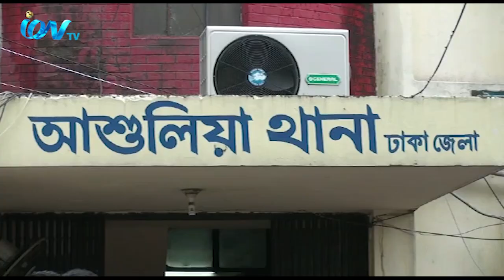সাভারের আশুলিয়ায় দুই বান্ধুবীকে গণধর্ষণের অভিযোগে কিশোর গ্যাংয়ের ৩সদস্যকে আটক করেছে পুলিশ।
সাভারের আশুলিয়ায় দুই বান্ধুবীকে গণধর্ষণের অভিযোগে কিশোর গ্যাংয়ের ৩
সদস্যকে আটক করেছে পুলিশ। এ ঘটনায় অভিযুক্ত আরও ৯ কিশোর পলাতক রয়েছে বলে জানা
গেছে। বুধবার ভোর রাতে আশুলিয়ার ভাদাইল ও নয়ারহাট এলাকায় অভিযান চালিয়ে তাদের আটক
করা হয়। প্রায় ১ মাস আগে একই বাসার ভাড়াটিয়া দুই কিশোরের সাথে পবনারটেক এলাকার একটি
হাউজিং এলাকায় বেড়াতে গিয়ে ওই গ্যাংয়ের হাতে গণধর্ষণের শিকার হয়েছিলেন তারা। আটকরা
হলো ডায়মন আলামিন, জাকির ও পান রাকিব। পান রাকিব ভাদাইল এলাকায় মাঝে মধ্যে শাক বিক্রি
করে বলে জানা গেছে। বাকি দুই জন শিক্ষার্থী। তবে তাদের বিস্তারিত পরিচয় জানা যায় নি।
গ্যাংয়ের অন্যান্য সদস্যরা হলো- দলনেতা মারুফ, তার সহযোগি আলমিন, জিদান, রেদওয়ানসহ
আরও কয়েকজন। আশুলিয়া থানার উপ-পরিদর্শক আসওয়াদুর রহমান জানান, ভিডিও ফাঁস হওয়ার
পরপরই কোন অভিযোগ না পেলেও তদন্তে নামে আশুলিয়া থানা পুলিশ। পরে অভিযান চালিয়ে তিন
গ্যাং সদস্যকে আটক করা হয়েছে। বাকিদের আটকের জন্য অভিযান অব্যাহত রয়েছে। এঘটনায়
আশুলিয়া থানায় নারী ও শিশু নির্যাতন দমন আইনে মামলা দায়েরের প্রস্তুতি চলছে।
iON TV
SKY 782